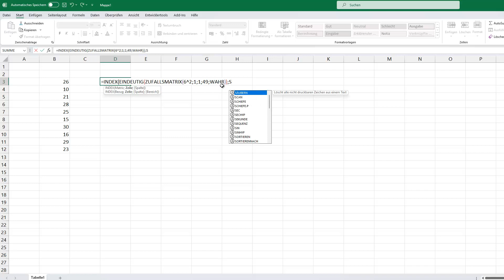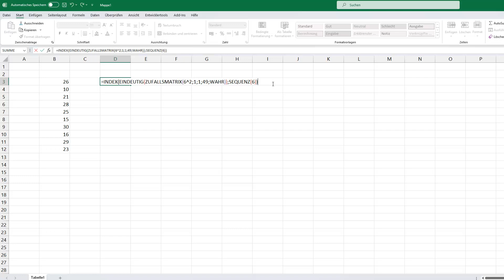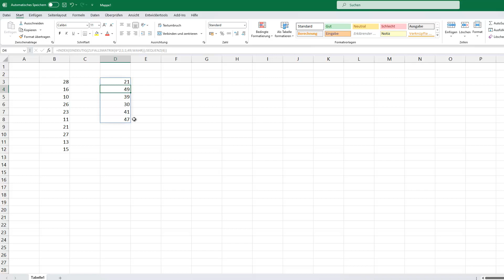Neue Lösung Excel Zufallszahlen ohne Duplikate erzeugen